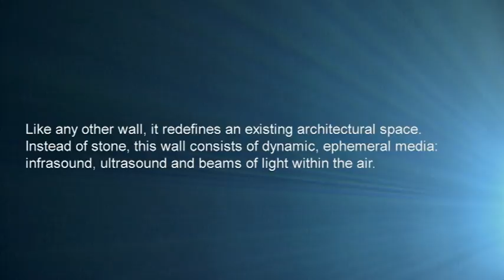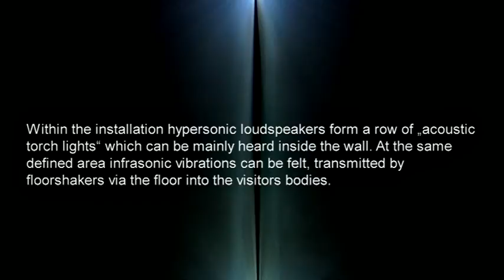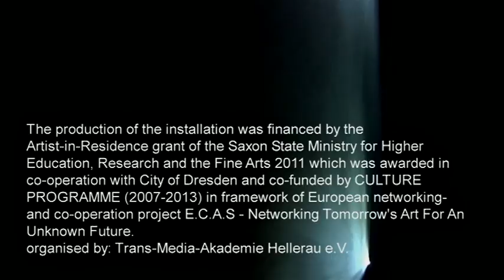BETWEEN I YOU I AND I ME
Multisensory Installation (2011) by Anke Eckardt
is a wall of sound and light

produced by KONVEX - Filmproduktion Dresden